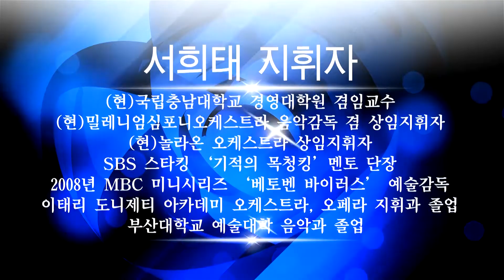'강마에' 서희태 "오케스트라처럼 경영하라"(국제 부울경 아카데미)